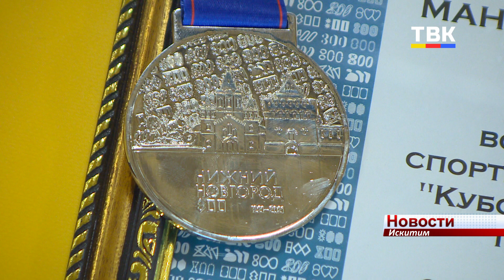Впервые спортсменка из Искитима вошла в число призеров Всероссийского турнира «Кубок Содружества»